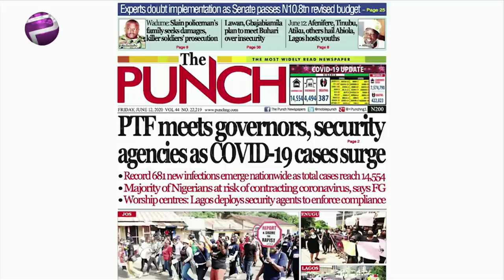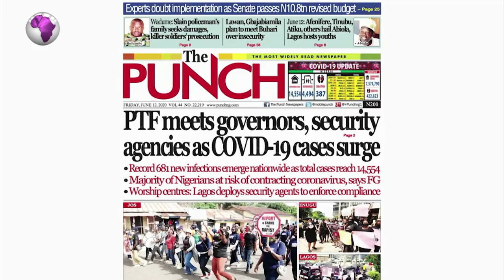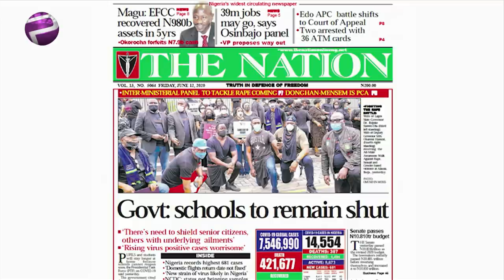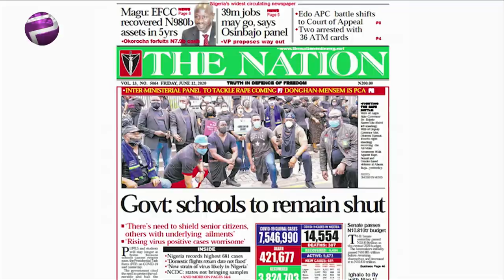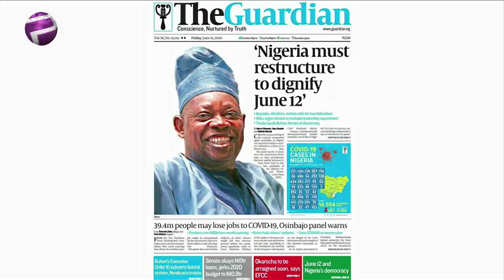Oshiomhole, Obaseki Battle Shifts To Court Of Appeal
Kayode Ladeinde, Plus Tv Africa News Editor joined Felicity Ezewuike to review the biggest stories in Newspapers today.